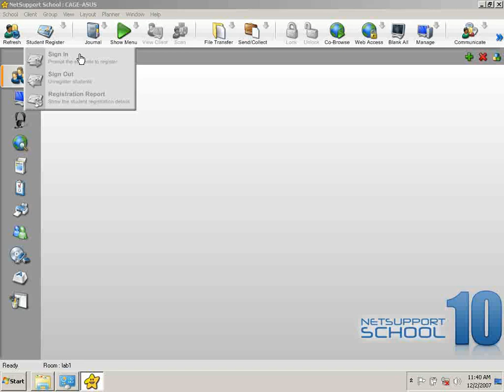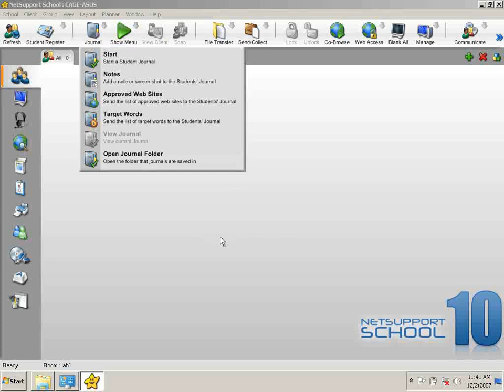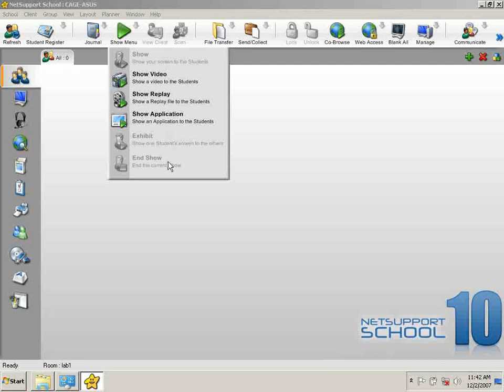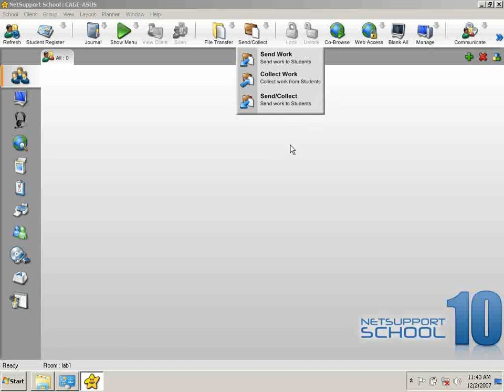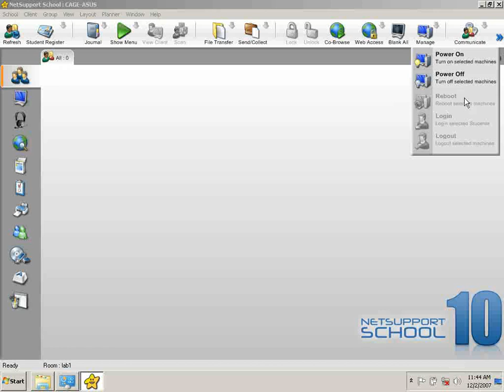4 - NETSUPPORT ÖĞRETMEN PC MENÜLERİ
NETSUPPORT programını kullanmak isteyen öğretmelerimiz için Öğretmen PC menü ve ayarları.